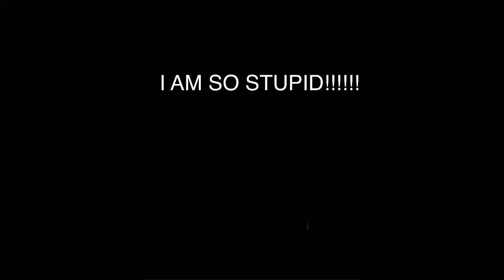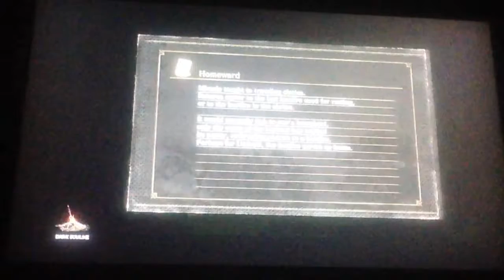dark souls 3 part 4